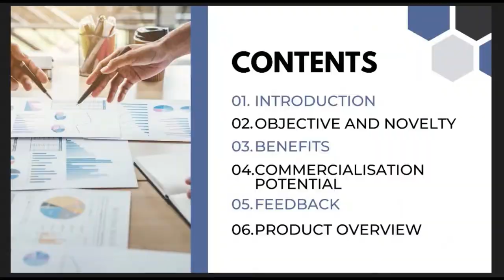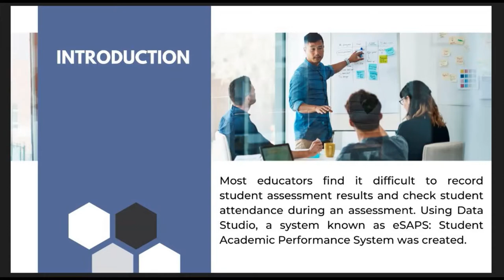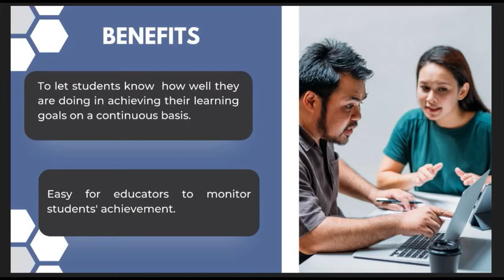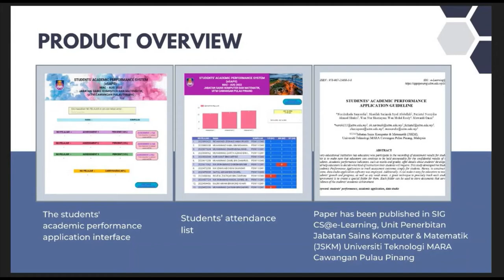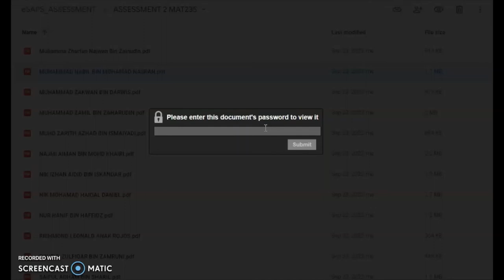A017: STUDENTS' ACADEMIC PERFORMANCE SYSTEM (eSAPS)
A web-based application to record student assessment results and check student attendance during an assessment.